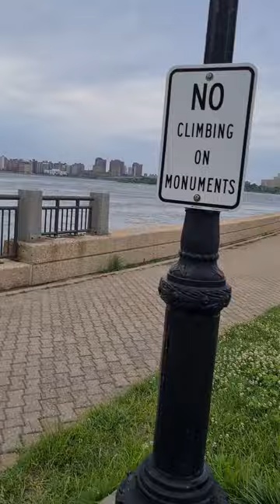Roosevelt Island tram fishing trip - A must-do in New York City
Located in the middle of the East River, Roosevelt Island offers picturesque views around its perimeter.

There are also several interesting landmarks on the island that played noteworthy roles in the City's history.

The Island is mostly residential -- among some of the Island's past residents include Kofi Annan, former United Nations Secretary-General, now deceased actor Al Lewis, who played "Grandpa" on The Munsters, and Sarah Jessica Parker, the actress who is best known for her role as Carrie Bradshaw from Sex and the City.

Its appeal to residents is its small-town feel, with many big parks. For visitors, the appeal is, of course, the views as well as the historic, landmarked buildings.

A trip to Roosevelt Island is well worth a visit if you have time in your schedule.

@jamunatvbd Jamuna TV
@farjanadrawingacademy Farjana Drawing Academy
@anupammoviesongs Anupam Movie Songs
@tonniartandcraft Tonni Art And Craft
@eaglemusicvideostation Eagle Music Video Station
@rabbitholebdsports Rabbitholebd Sports
@independenttelevision Independent Television
@dhrubatv Dhruba TV
@channelionline Channel I Tv
@holytunebdofficial Holy Tune
@cmv CMV
@channel24digital Channel 24
@channel24digital channel24 bangladesh tv bangladeshitvchannel news Channel24
@gseriesbanglamovies G Series Bangla Movies
@funnydaycomedy Funny Day
Rtv Drama
@rtvdrama Rtv Drama
@cdchoicedrama CD CHOICE Drama
@ekattortelevision Ekattor TV
@somoytvbulletin SOMOY TV Bulletin
@mrtripler Mr. Triple R
@ruposhibanglatvnews Ruposhi Bangla Tv
Ruposhi
@ajairaltdoriginals The Ajaira LTD
@aroundmebd AroundMeBD
@gseriesbanglanatoktelefilm G Series Bangla Natok
@anupammovies Anupam Movies
@muktaeasydrawing Mukta Easy Drawing
@boishakhitvbd Boishakhi TV
@islamicwazbograofficial Islamic Waz Bogra
@maasrangatvofficial Maasranga TV Official
@bbcbangla BBC News বাংলা
@dhkobirkhanofficial Dh Kobir Khan
@kutibari Kuti Bari
@news24tv NEWS24
@musicbanglatv5070 Music Bangla TV
@rtvmusic Rtv Music
@prothomalo Prothom Alo
@durbeenbd DURBEEN
@dhrubamusicstation Dhruba Music Station
@pagla_director Pagla Director
@yummy2555 Yummy
@kikenokivabe Ki Keno Kivabe
@banglavisionnews BanglaVision NEWS
@talukdaracademy Talukdar Academy
@cinemawalabd CINEMAWALA
@atnnewsltd ATN News
@gaanbanglatv Gaan Bangla TV